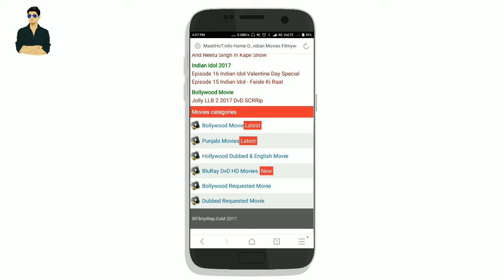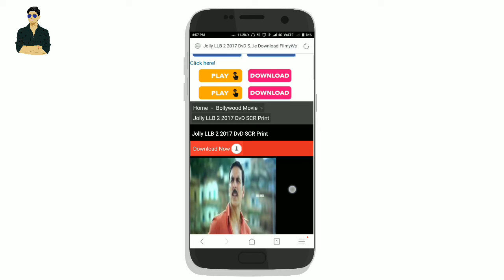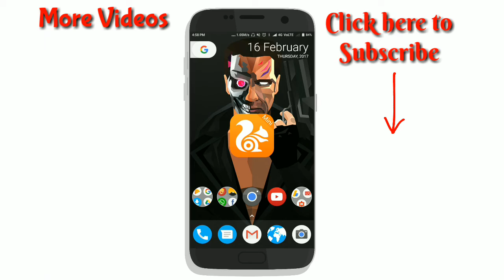how to download latest movies without using Torrent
This is a tutorial on how you can download latest movies without using Torrent